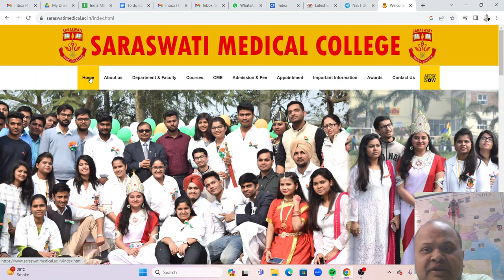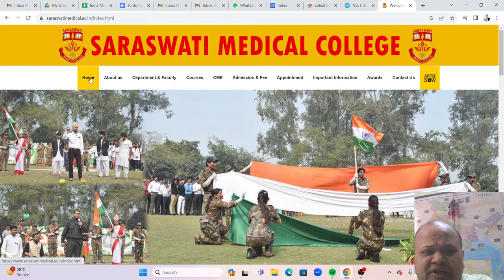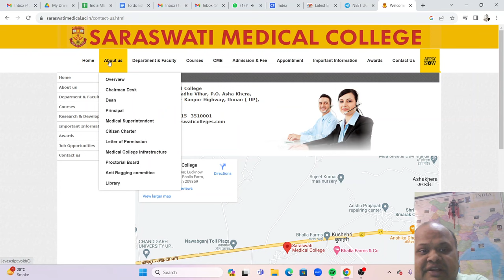MBBS Admissions India!Saraswati Unnao! इसके लिए medical और college शब्दों का प्रयोग करना अन्याय हे